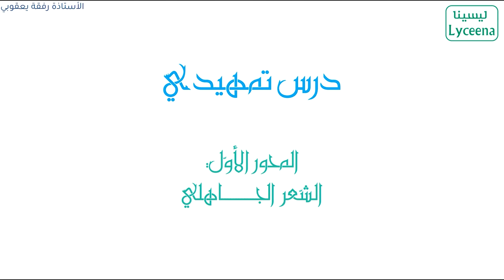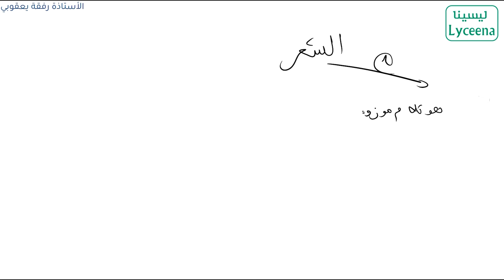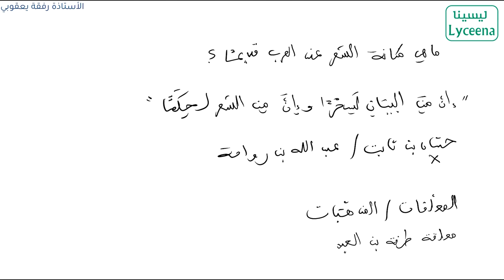سنة ثانية ثانوي | العربية | الشعر الجاهلي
نقدّم لكم درس تمهيدي في محور الشعر الجاهلي للسنة الثانية ثانوي في مادة العربية.

✅ تسجيلات لتفسير كل الدروس في المواد الرئيسية و الثانوية (فيديوهات).
✅ تمارين مرفقة بالإصلاح(فيديوهات+Pdf).